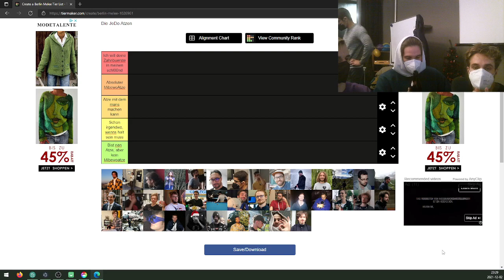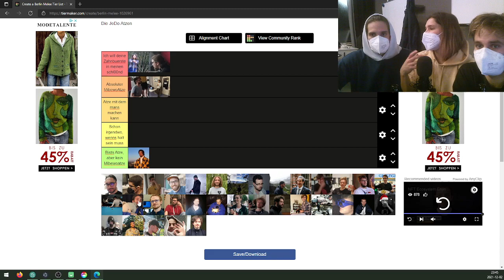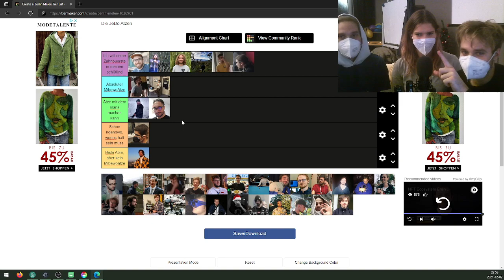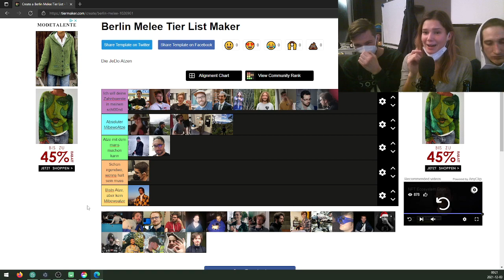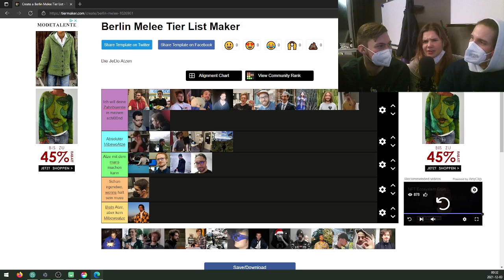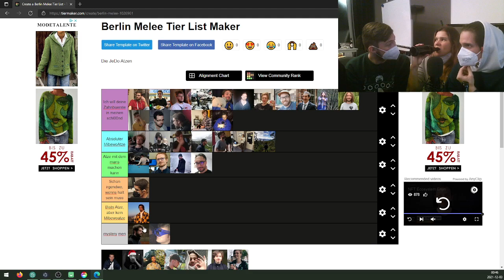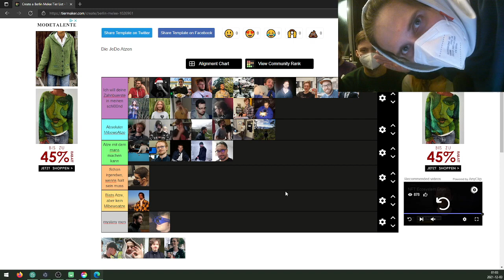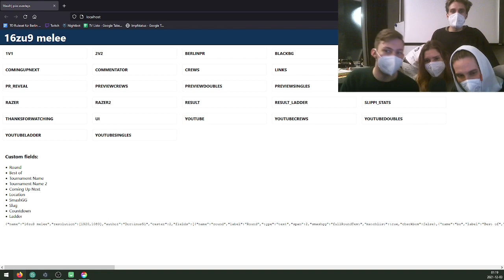Jeden Donnerstag Reloaded #100 - Tierlist Thursday